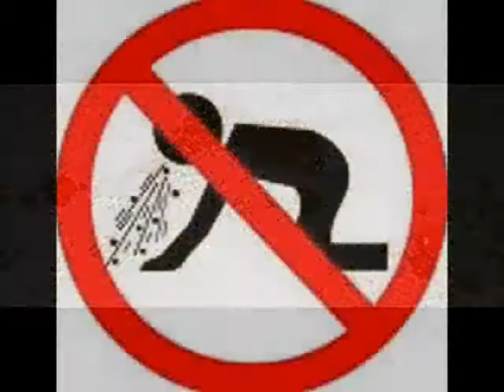SPLATTER TOURS ellensburg